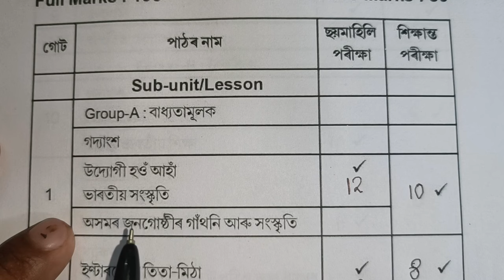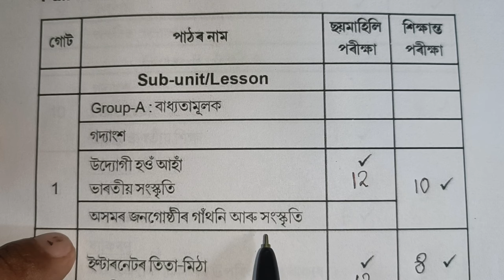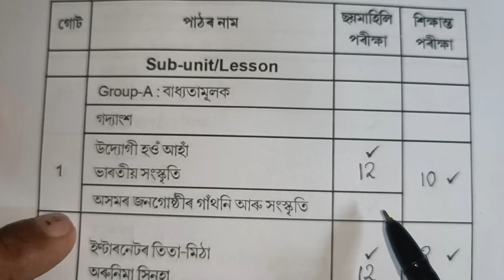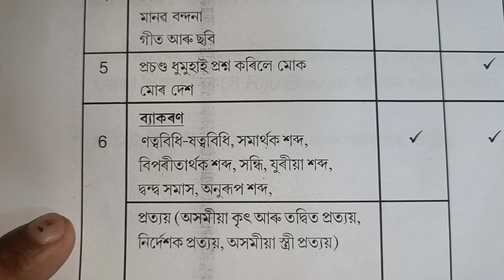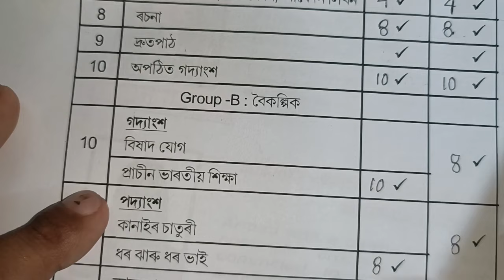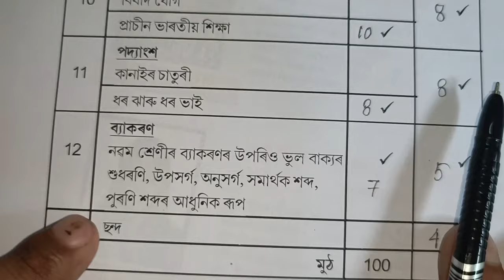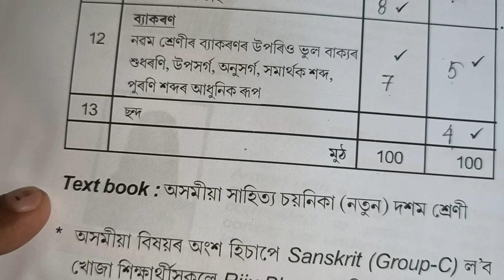Class 10 Assamese New Syllabus//session 2024-25//HSLC Syllabus 2025//Next Level School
Class 10 Assamese New Syllabus//session 2024-25//HSLC Syllabus 2025//Next Level School //Class 10 Assamese syllabus for session 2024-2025 //HSLC 2025